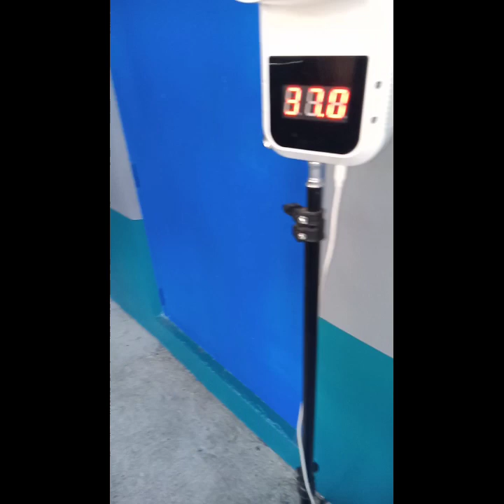My Daily Routine Tara Kwentuhan Muna tayo